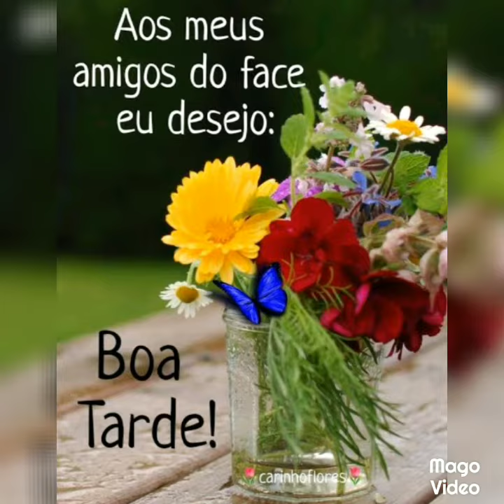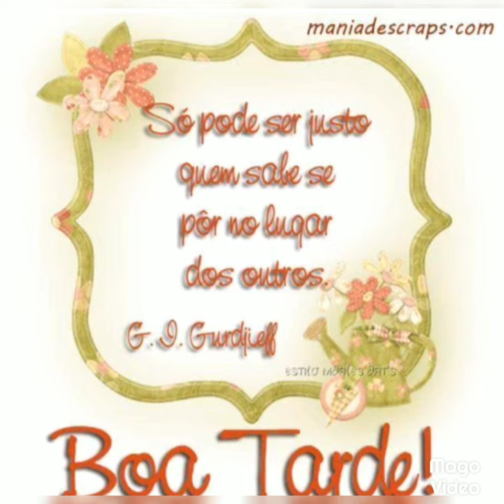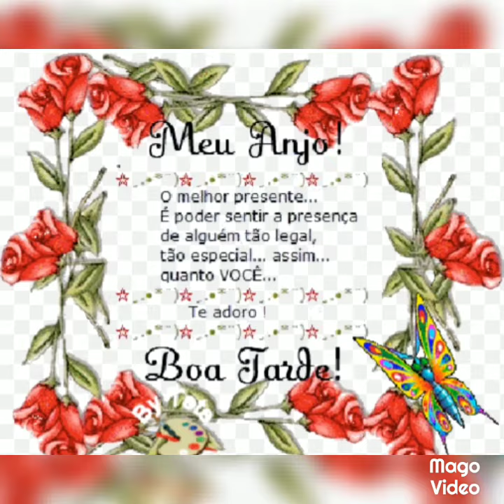mensagem de boa tarde Deus abençoe sua tarde ❤️❤️❤️❤️